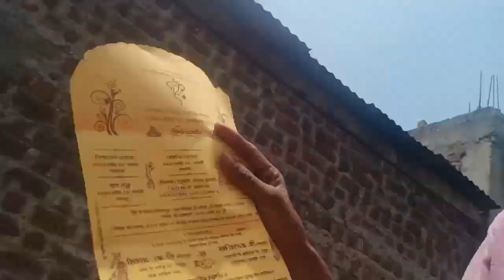Khambe Par 1 Tar Nikal Gya To Ped Par Chadna Pad Gya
Morning vlogs 8 Am

Night Vlogs 6 Pm

My Name Raghuveer aske

Village Longsari

Vlogs Chenal plz Soport mi

RaghuveeraskeVlogs
RaghuveeraskeVlogs
RaghuveeraskeVlogs
RaghuveeraskeVlogs
RaghuveeraskeVlogs
RaghuveeraskeVlogs
RaghuveeraskeVlogs
RaghuveeraskeVlogs
RaghuveeraskeVlogs
RaghuveeraskeVlogs
RaghuveeraskeVlogs
RaghuveeraskeVlogs
RaghuveeraskeVlogs
RaghuveeraskeVlogs
RaghuveeraskeVlogs
RaghuveeraskeVlogs
RaghuveeraskeVlogs
RaghuveeraskeVlogs
RaghuveeraskeVlogs
RaghuveeraskeVlogs
RaghuveeraskeVlogs
RaghuveeraskeVlogs
RaghuveeraskeVlogs